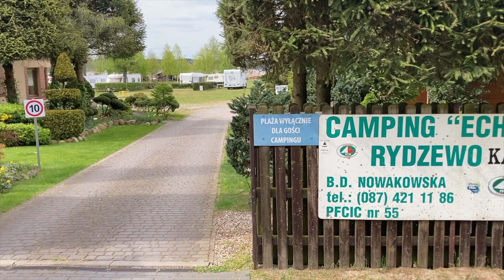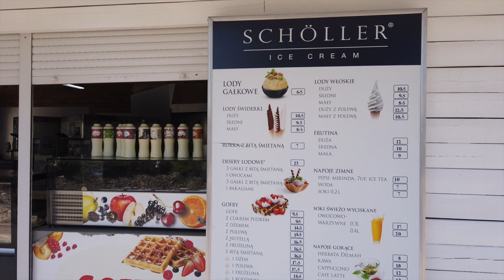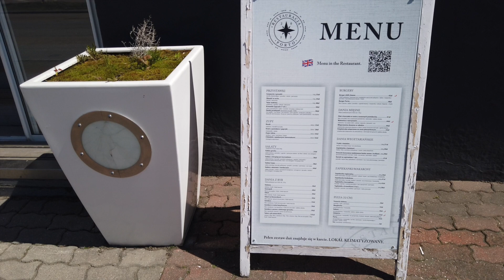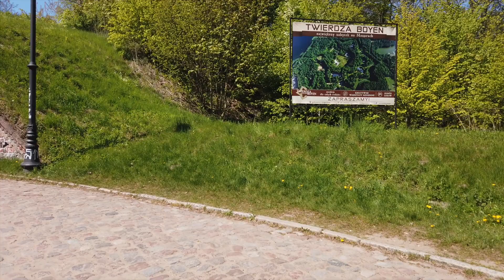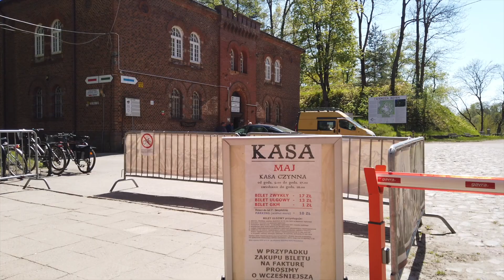#42 🇵🇱 Zaczynamy sezon - majówka nad Niegocinem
W tym odcinku zabieramy Was na majówkę na Mazurach. Odwiedzimy camping ECHO w Rydzewie nad Niegocinem - to jeden z naszych ulubionych campingów! Magda pokaże jak przygotować smaczny twarożek na śniadanie. Przetestujemy nowy gadżet - płytę grillową do kuchenki na kartusze. Będzie też dużo odpoczynku, leniuchowania i piękne zachody słońca. Na sam koniec zapraszamy na krótki spacer po Giżycku.